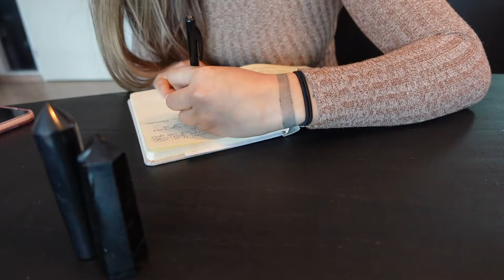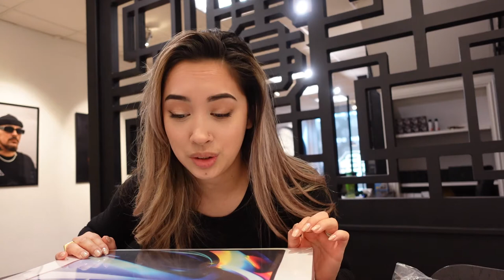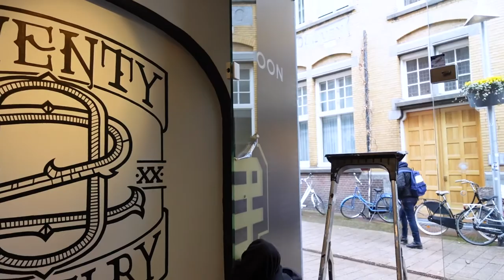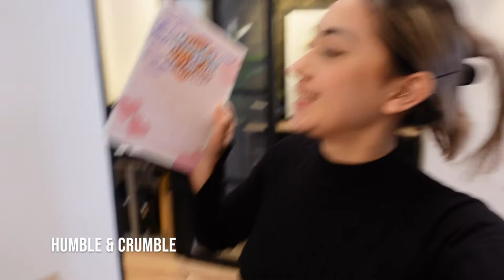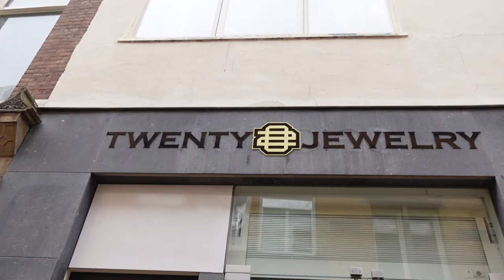WINKEL TOUR, NIEUWE MACBOOK UNBOXEN (ASMR), MANIFESTATIES KOMEN UIT! | Julia Sarda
Hoi leuk dat je kijkt naar mijn video! Ik ben een jonge moeder met een zoontje van 2 (Yuda). Ik zet wekelijks een vlog online. Lovee Julia

✧ GEAR
▪ Sony ZV-1

Deze week begint met dat ik mijn auto heb verkocht, aan de ene kant heel jammer maar het was nodig! En 2 manifestaties zijn uitgekomen! Namelijk de auto verkopen en een nieuwe laptop. Die ga ik ASMR unboxen. Ik krijg heerlijke koekjes van Humble & Crumble opgestuurd. Ook gaan we stickers voor de winkel opplakken, vitrine materiaal unboxen en geef ik jullie een hele kleine winkel tour!